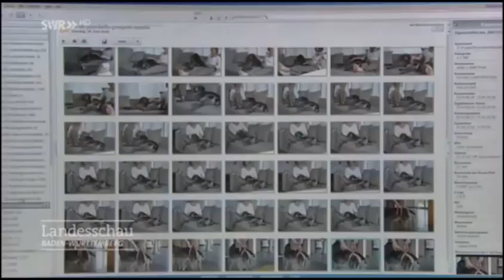SWR-Landesschau über piccobello Hundewindeln